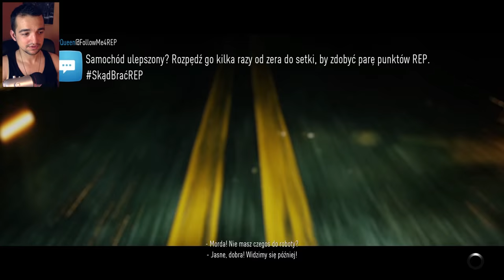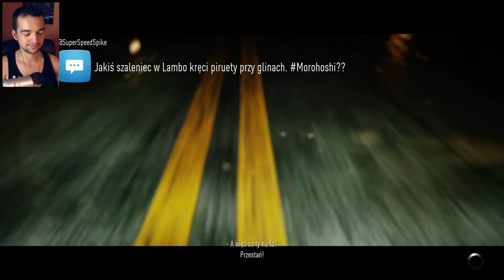Jak tu driftować? :( #9 | Need For Speed 2015 XO